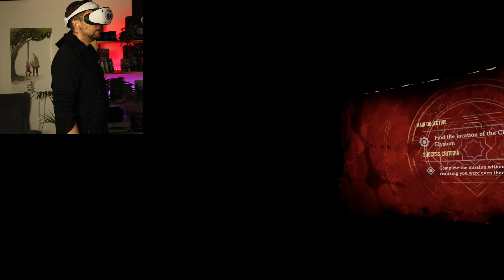The Twin Ghouls | Vampire: The Masquerade - Justice | Part 4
A VR game about Vampires, Supehuman powers, stealth and assassination